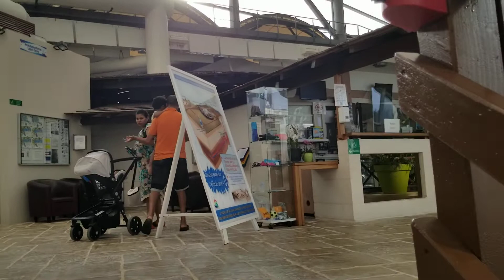SPA Jonzac pools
Paris France/